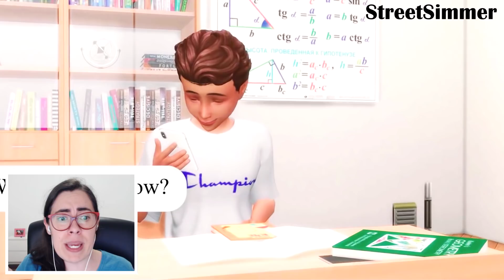ELE ROUBOU MEU SUTIÃ #03 - The Sims 4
Hoje eu trago para vocês o video react (vídeo reagindo) de uma animação de The Sims 4 (The Sims 4 Story) criada originalmente pela StreetSimmer.

2º - Clique em "SEJA MEMBRO", botão da direita.
3º - Siga as instruções até o final.